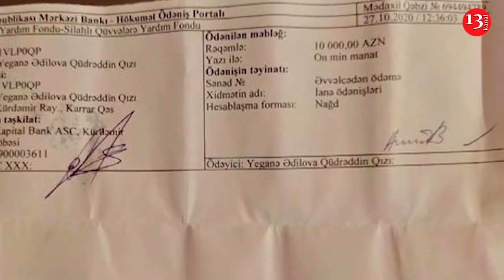Hərbi vəziyyət ləğv olunur;Zəfər günü iş olmayacaq; Cəlilabadın İH başçısı rüşvət alarkən saxlanıldı